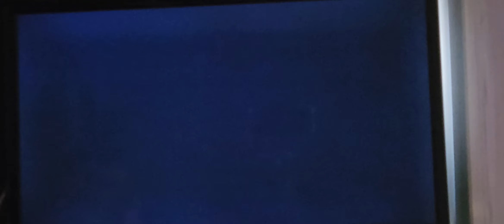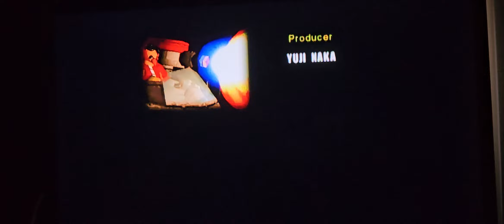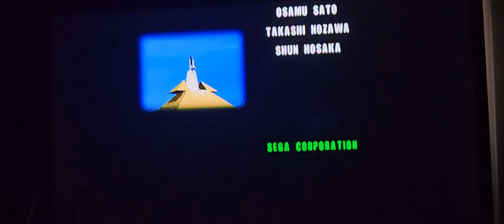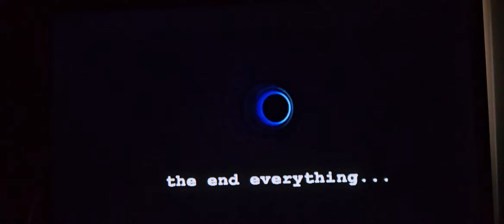guys he said the thing | sonic adventure 2